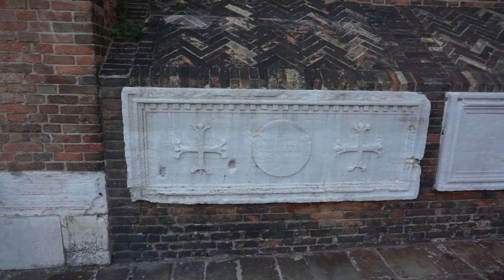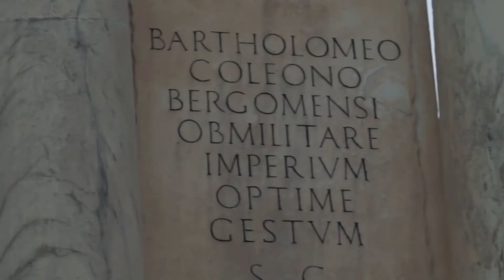Venice vlog Itinerari a Venezia S.Giovanni e Paolo square and church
Rapida visita ai SS.Giovanni e Paolo, Scuola Grande di S.Marco,e monumento equestre del Colleoni, con la calle più corta di Venezia:
Calle Varisco!Curiosita' veneziane.
sottotitoli in italiano e inglese. Translate in italian and english.subtitles
Se volete fare un'offerta per la crescita del canale:
Sempre se volete aiutare il canale potete acquistare su questi link di amazon l'attrezzatura che io uso .